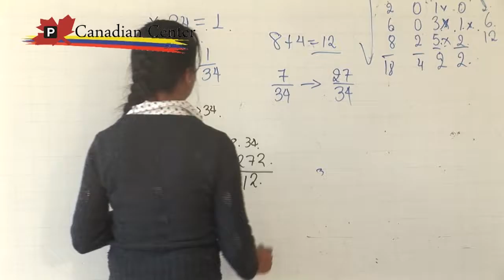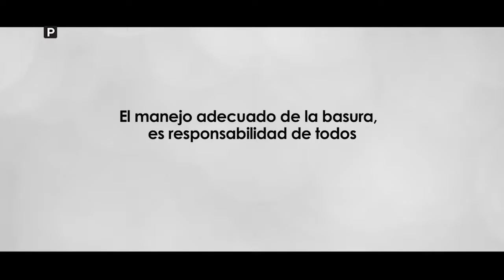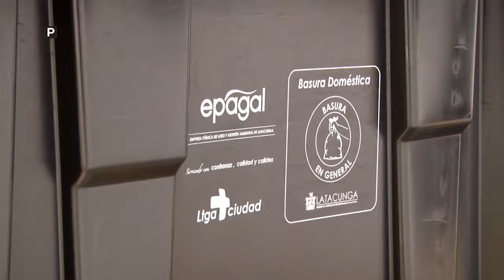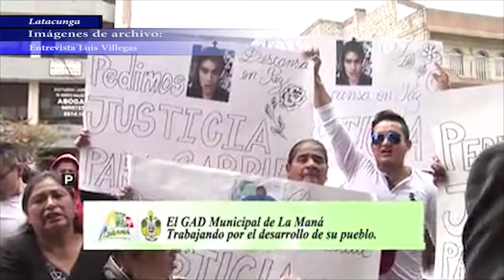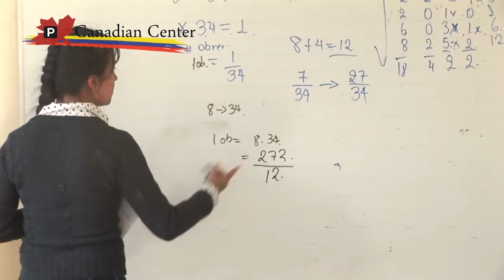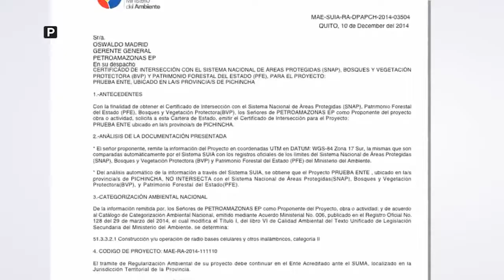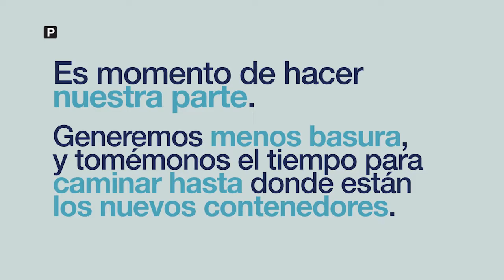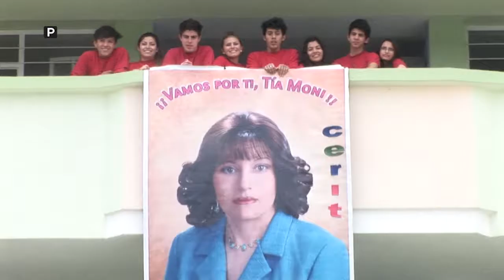Cotopaxi al Aire lunes 25 07 2016 Caso Hermanos Villegas